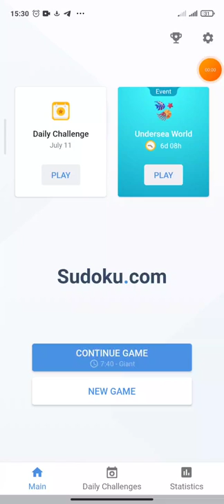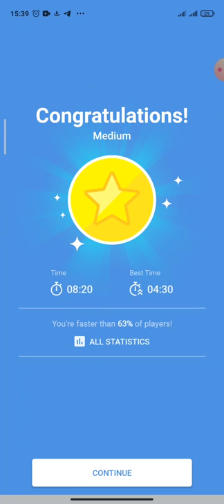Daily Challenge (11 July 2022) - Game play sudoku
Hobbies aren’t too popular anymore, unfortunately. Most people choose to pass the time in rather unhealthy ways, such as drinking, overeating, gossiping, or obsessing over social media platforms. If you want to escape from unhealthy pass-times and do yourself a bit of good while passing the time productively, Sudoku is the answer. It will keep you occupied and will do your mental capacity good at the same time.